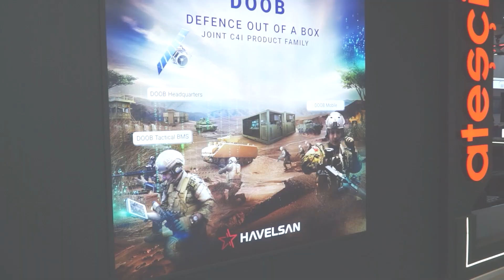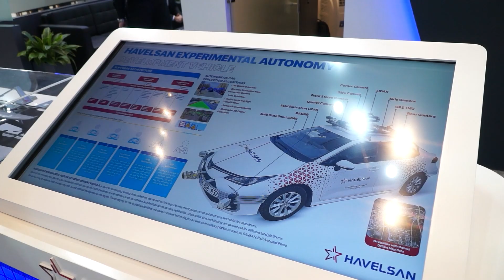Havelsan Highlights Autonomous Systems and Strategic Expansion in Gulf at IDEX 2025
At IDEX 2025 in Abu Dhabi, Army Recognition interviewed Mehmet Akif Nacar, CEO of Havelsan, to discuss the company's latest advancements in autonomous systems, cybersecurity, and military simulation technologies. The discussion also covered Havelsan's growing partnerships in the United Arab Emirates (UAE) and its broader strategic vision for the Gulf region.

In this exclusive interview, Mehmet Akif Nacar shares insights into Havelsan’s latest unmanned solutions, including the Barkan Unmanned Ground Vehicle (UGV) and the BAHA aerial platform, both designed to enhance modern military operations. He also highlights the company's cybersecurity capabilities and simulation-based training systems, which aim to strengthen armed forces worldwide.

Havelsan's participation at IDEX 2025 underscores its commitment to innovation and international collaboration. Watch now to learn more about Havelsan's strategic expansion and technological advancements in the defense sector.